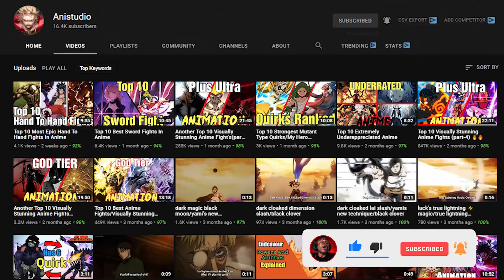Top 10 Visually Stunning Anime Fights